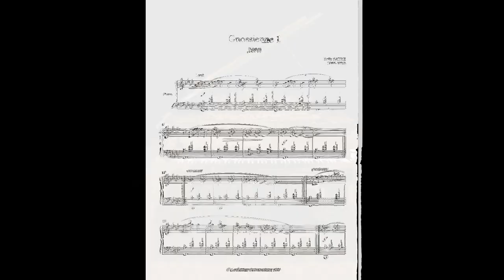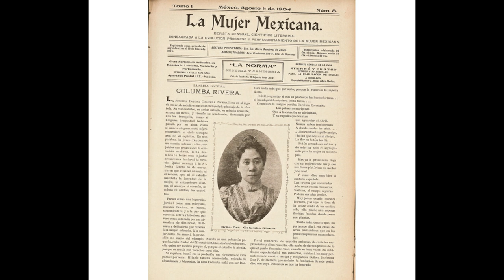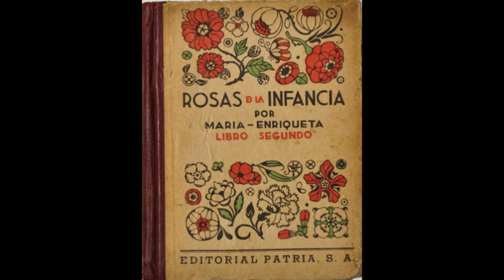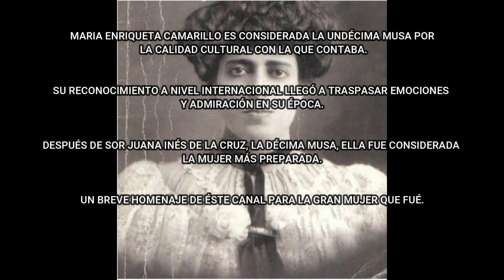LA UNDÉCIMA MUSA MARIA ENRIQUETA CAMARILLO Y ROA DE PEREYRA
DESPUES DE SOR JUANA INÉS DE LA CRUZ, LA DÉCIMA MUSA, PASARON MUCHOS AÑOS PARA QUE PUDIERA APARECER OTRA MUJER MEXICANA CON UNA CALIDAD IMPRESIONANTE CULTURALMENTE HABLANDO. ES POR ELLO, POR ESA CALIDAD QUE LA LLEVÓ A SER CONOCIDA COMO LA UNDÉCIMA MUSA.
ACOMPÁÑAME A VER ESTA HISTORIA!